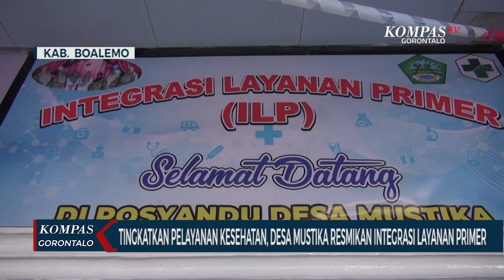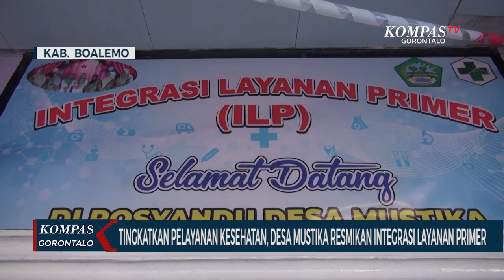Tingkatkan Pelayanan Kesehatan, Desa Mustika Resmikan Integrasi Layanan Primer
BOALEMO, KOMPAS.TV - Sebagai bentuk menjamin pelayanan kesehatan masyarakat, Pemerintah Desa Mustika, Kecamatan Paguyaman, Boalemo kini resmi membuka integrasi layanan primer dengan memanfaatkan gedung puskesmas pembantu yang ada.
Dengan adanya pelayanan ini, pemeriksaan kesehatan warga dapat dilakukan di tingkat Puskesmas Pembantu sebelum dilakukan penanganan lebih lanjut ke puskesmas maupun rumah sakit.
Desa Mustika pun menjadi satu satunya desa yang kini memberikan pelayanan primer kepada masyarakat, tak hanya bagi balita atau ibu hamil, namun layanan kesehatan ini dapat dilakukan oleh seluruh kalangan.
Gedung pelayanan ini pun diresmikan langsung oleh penjabat Bupati Boalemo serta dihadiri langsung Dinas Kesehatan serta Dinas P3A Provinsi Gorontalo, sebagai bentuk komitmen dalam menjamin pelayanan kesehatan masyarakat.
Pemerintah Desa Mustika pun terus mendorong dan mewujudkan desa ramah perempuan dan peduli anak, bersih dari narkoba serta bebas stunting.
Kepala Puskesmas Berlian.mengatakan, pelayanan kesehatan ini menyediakan 2 orang bidan dan 1 perawat serta 2 orang kader yang telah mendapatkan pelatihan khusus.
Bahkan, setelah dilakukan pelayanan kesehatan, petugas juga akan langsung mendatangi rumah warga untuk melakukan pemantauan kesehatan.
Dengan diresmikannya sejumlah program pelayanan kesehatan yang terintegrasi ini, masyarakat diharapkan dapat lebih meningkatkan kesadaran akan pentingnya kesehatan.
Sementara itu, Penjabat Bupati Boalemo mengatakan integrasi layanan primer yang diinisiasi oleh Pemerintah Desa Mustika ini menjadi bentuk komitmen seluruh jajaran pemerintah di Kabupaten Boalemo dalam memberikan jaminan kesehatan pada masyarakat.
Hal ini dinilai dapat meningkatkan tingkat kualitas kesehatan dan memudahkan masyarakat dalam mendapatkan pelayanan kesehatan.
Program integrasi pelayanan kesehatan ini pun diharapkan dapat menjadi contoh dan bisa diterapkan di seluruh desa yang ada di Kabupaten Boalemo.